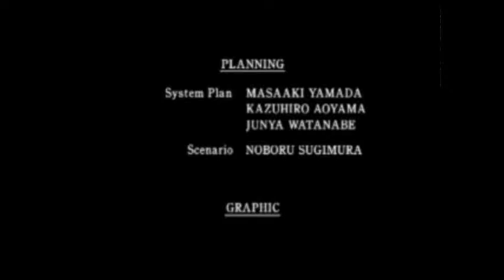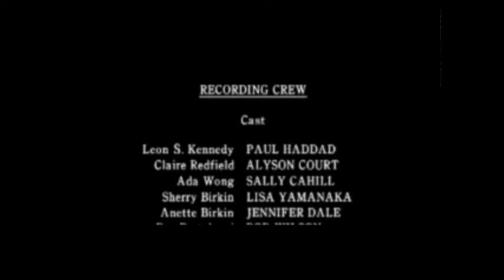Sherry è salva! FINALE DI SERIE Resident evil 2 Claire A psx ita pt 10